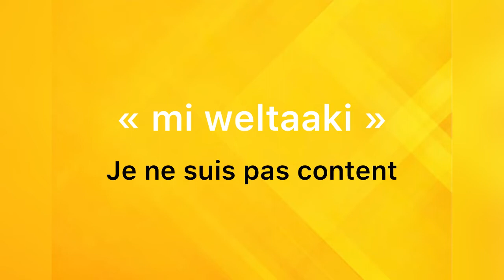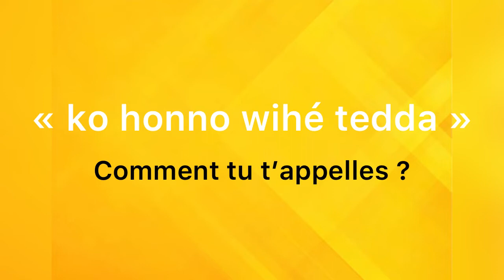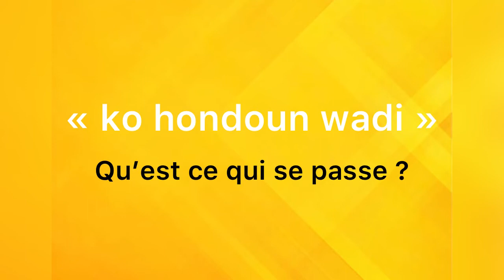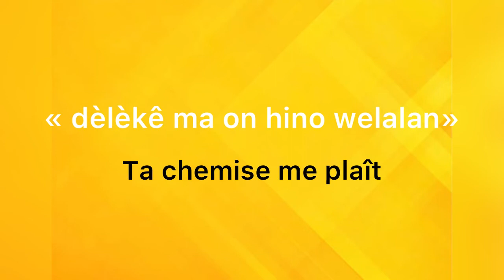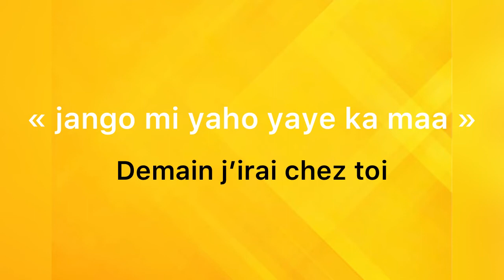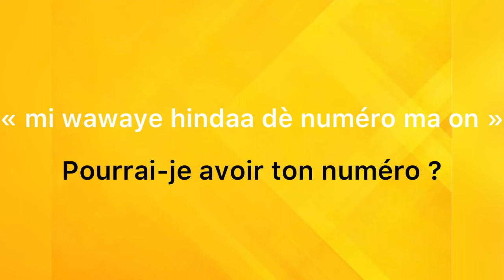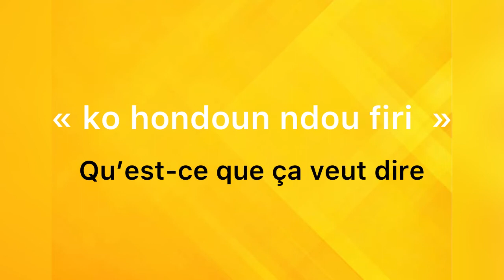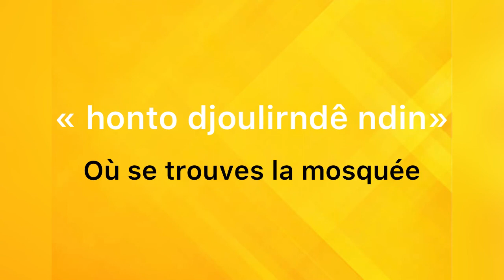Comment apprendre le poular 110 PHRASES INCONTOURNABLES à connaître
Apprendre le peul guinéen (fulani, peul, poular, fulfulde) avec un peul culturaliste
Posez vos questions en commentaire.

doura yzzy
 guigol,guidho mi wayyrima,guighol,modima,yaadou,dougoula,habib fatako dougoula,mi yahay koolima,habib fatako,podha,mamaya,ousmane paikoun,mohamed fatako,mohamed fatako ko satiwo,mister woulin,thierno mamadou 2022,thierno mamadou